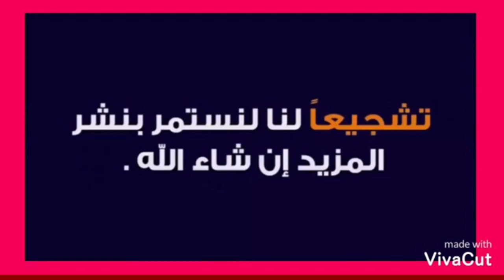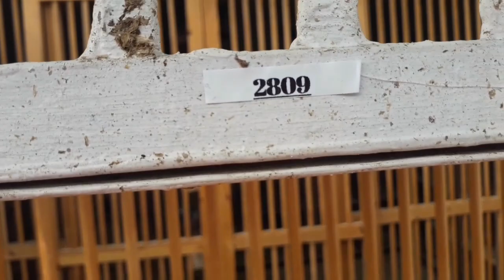طلقتو طار 45 دقيقة ارجع